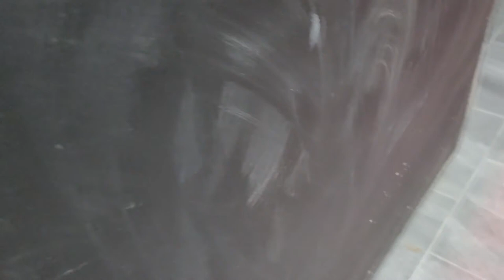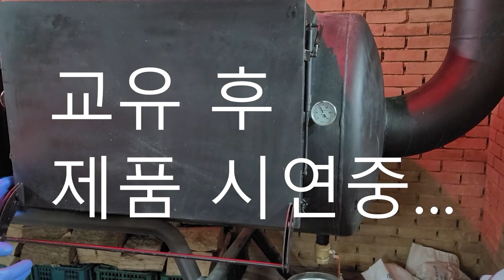바베큐 피트 제조 설명&제품 교육과시연 / How to made texas bbq pit and How to smoked texas bbq